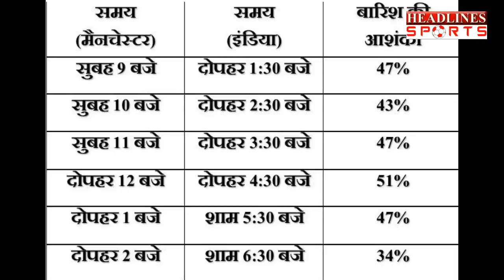Ind Vs Pak : मैच में कब-कब हो सकती है बारिश, देखिए पूरा समय | Headlines Sports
IndVsPak : मैच में कब-कब हो सकती है बारिश, देखिए पूरा समय Watch This Full Video